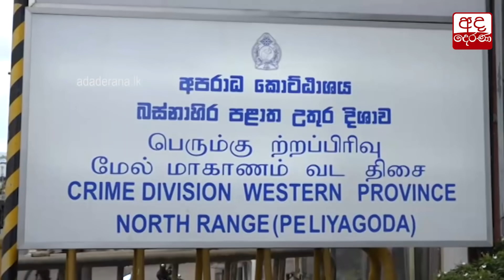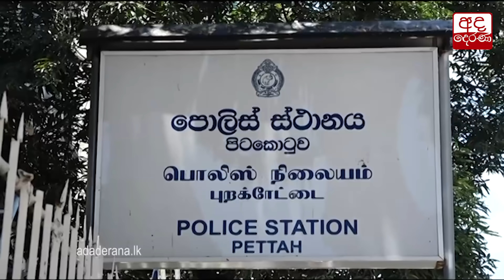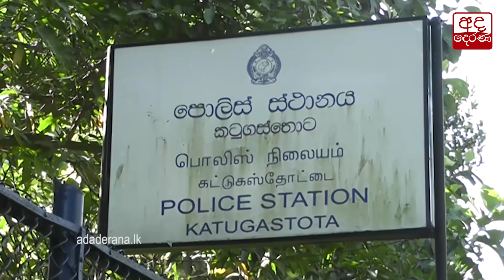අවි ගබඩාවක් සමග පොඩි ලැසීගේ ගෝලයෙකු අල්ලයි...